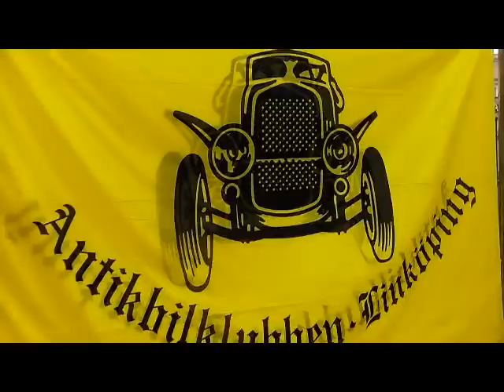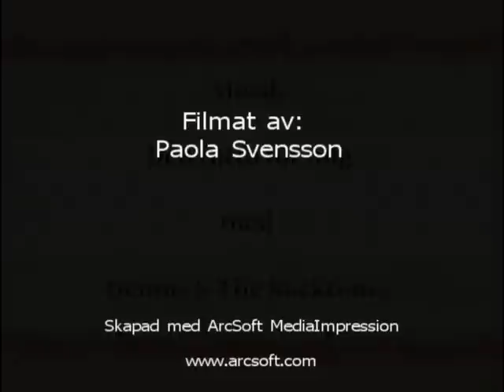Antikbilklubben Linköping - Bilutställning i S:t Larsparken 2011-08-20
Antikbilklubben Linköping - Bilutställning i S:t Larsparken 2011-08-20 under Linköpings Stadsfest.